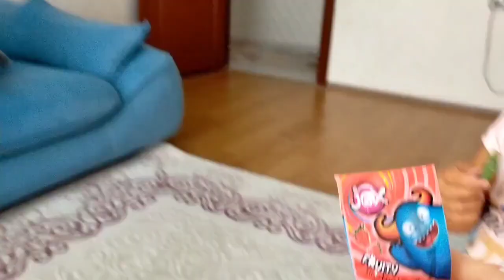دي دي ميدو - لولو | قناة وناسة